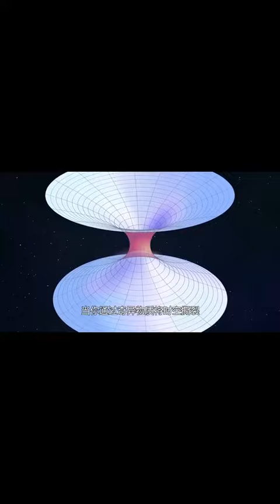什麽是曲速引擎？有了它就可突破光速的極限，人類將開啟星際旅行（上） 漲知識 星際旅行tw$